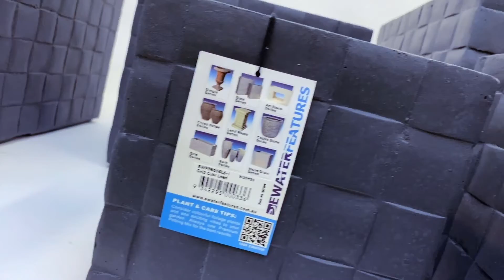Grid Cubi Lead EWF88555L5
Grid Series
Cubi, set of 5
Lead  coloured
EWF88555L5

Size 1: 23 x 23 x 23 cm
Size 2: 28 x 28 x 28 cm

Size 3: 34 x 34 x 30 cm
Size 4: 44 x 44 x 38 cm
Size 5: 55 x 55 x 46 cm
Product by Ewaterfeatures Pty Ltd
1800 EWATER
App available on GooglePlay & AppleStore